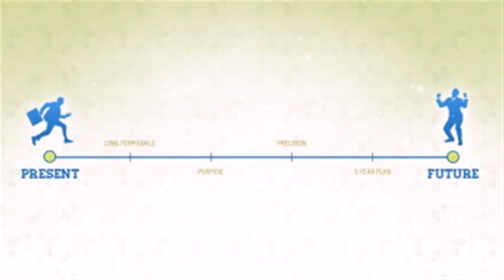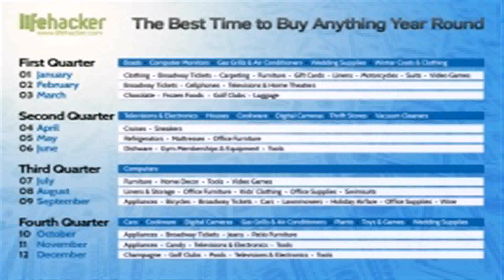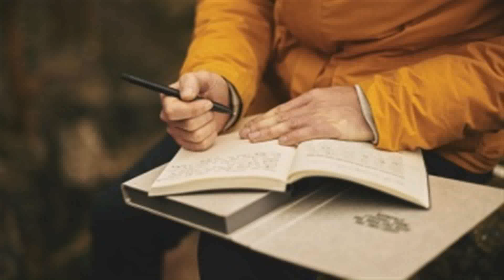Lifehacker 5 Year Plan - Gif Maker DaddyGif.com (see description)